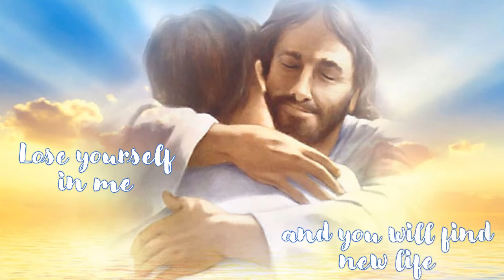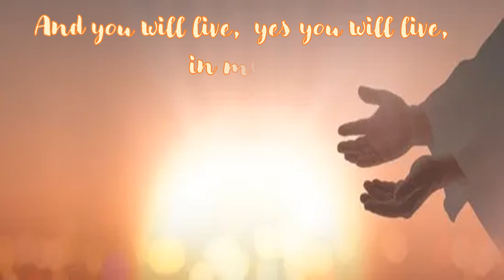Lose Yourself In Me - The Divecha Family